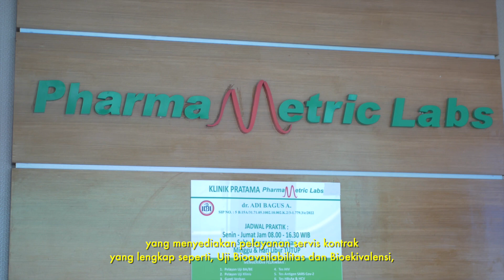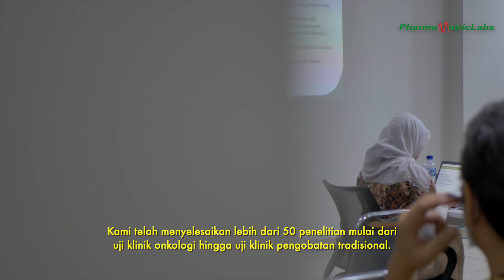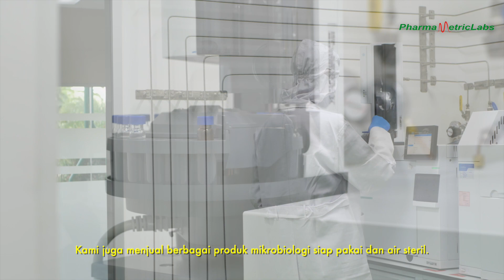Jasa Video Shooting Company Profile dan Iklan - 0811 9515 669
Bp Film Studio Dan JVSA  – Menyediakan Jasa Video Shooting Profesional

- Video Profile
- Video Konten
- Video Iklan
- Video Event
- Video Animasi 2D dan
- Jasa VR 360

Kontak : 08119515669( Call - sms - WA )
Segera dapatkan Harga termurah dan Profesional - Bisa disesuaikan budget Anda

PT. Bobby Kaya Abadi